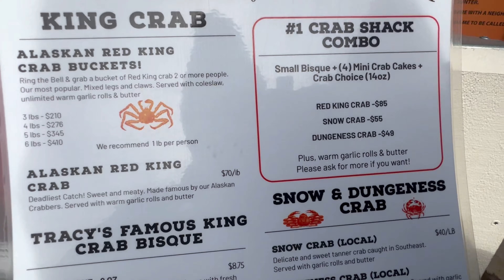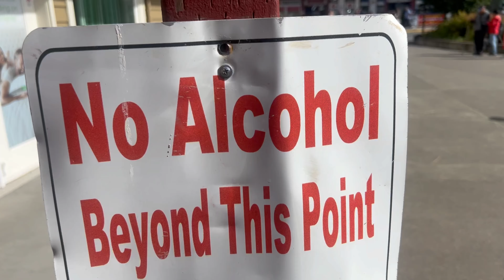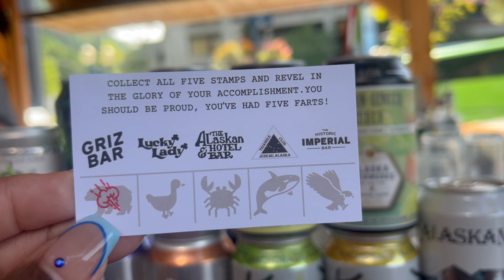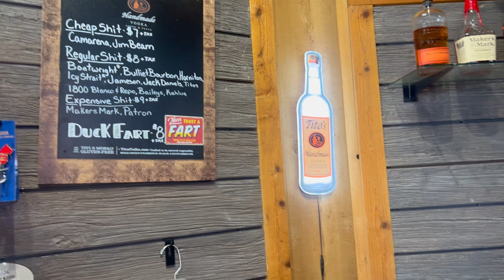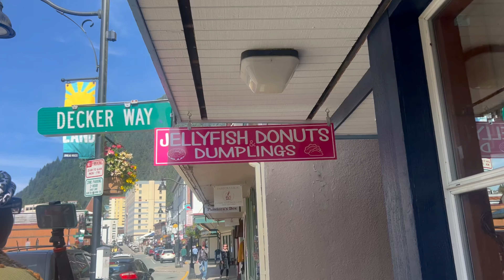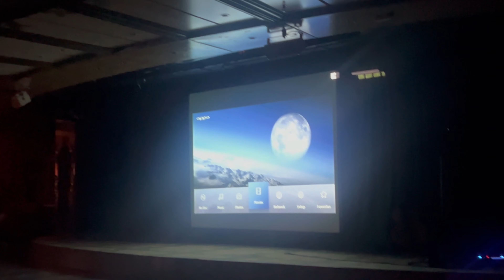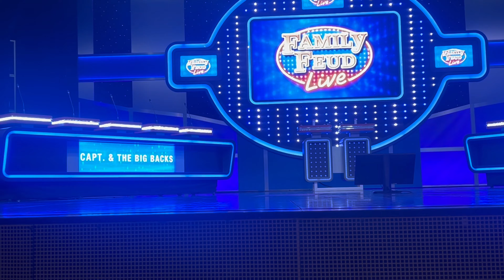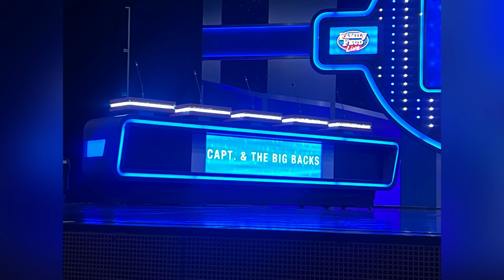Carnival Spirit August 2024: Day 5-Juneau- Tracy Crab Shack, Bear Fart and Family Feud Live!!